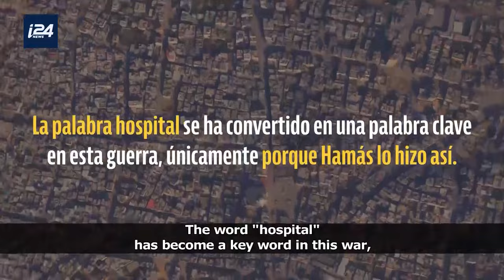News from Israel in Spanish | Latin American Music Festival returns to Tel Aviv amid war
On this episode of N24:

- i24NEWS Senior Defense Correspondent Jonathan Regev breaks down the latest developments in the Israel-Hamas war

- President of the Jewish Latin American Congress, Jack Terpins, shares his reaction to the developing rift between Brazil and Israel, following President Lula da Silva's criticism.

- The Latin American Music Festival returns to Tel Aviv. While a number of participants chose not to participate in light of security and political concerns due to the war, the joyful celebration went ahead. We spoke with festival organizer Fernando Knopf about the highlights from this year.

Carlos Gurovich y Nicole Mischel traen las noticias y el análisis de los temas más importantes de Oriente Medio e Israel con impacto en el mundo hispanohablante. Miércoles 10PM EST